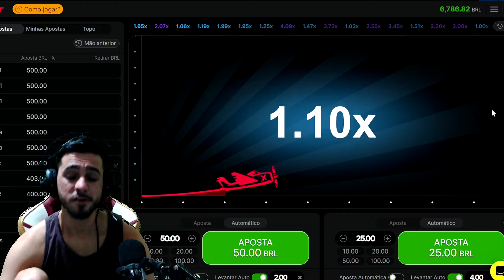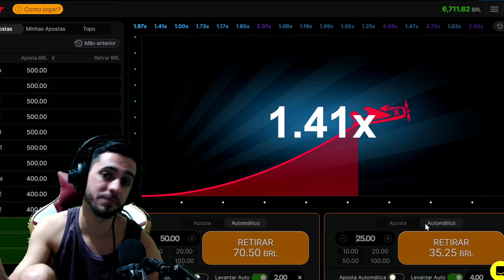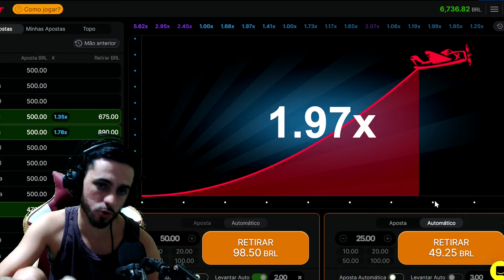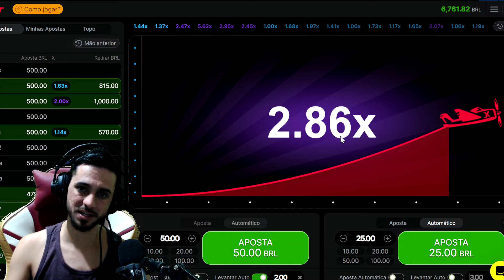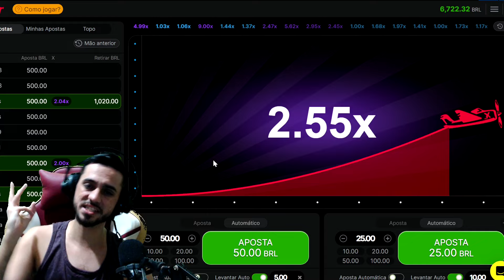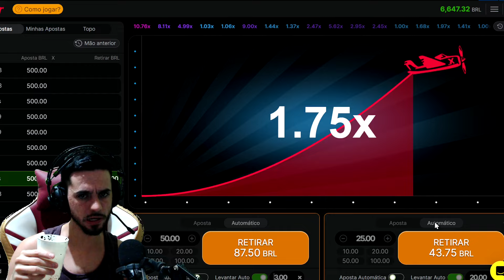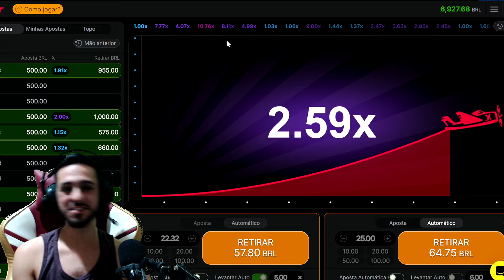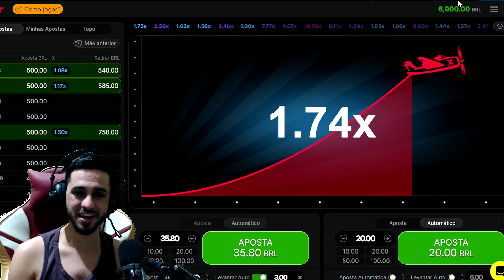5 DICAS PRA MELHORAR O SEU DESEMPENHO NO AVIATOR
5 Dicas pra melhorar o seu desempenho no Aviator!
Isso vai ajudar demais na hora de fazer suas entradas no Aviator!